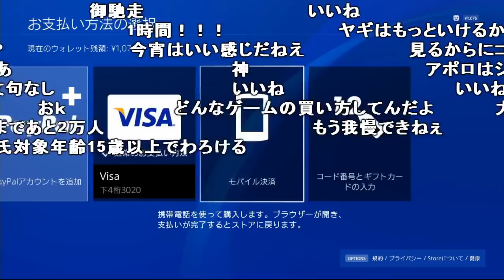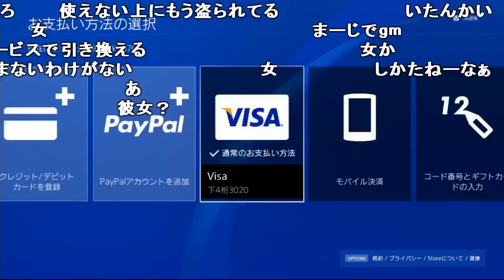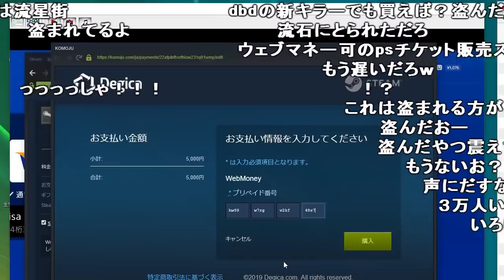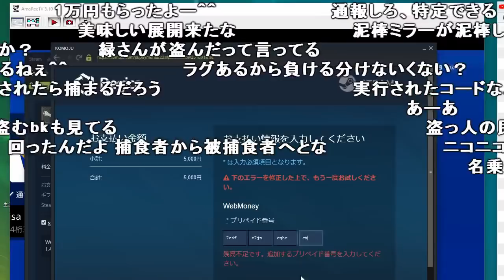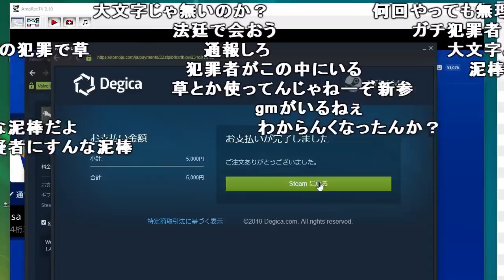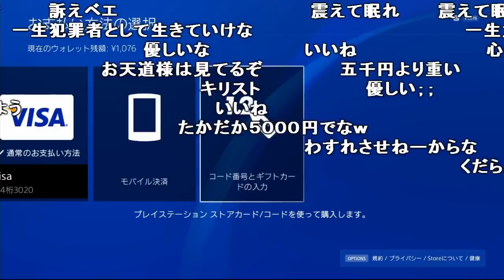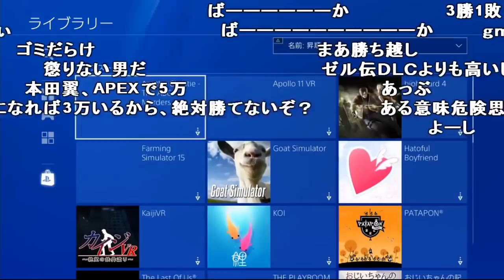加藤純一、視聴者に5000円盗まれる【2019/04/06】